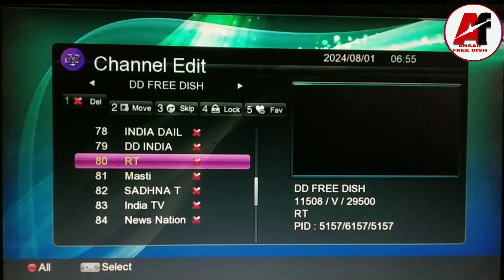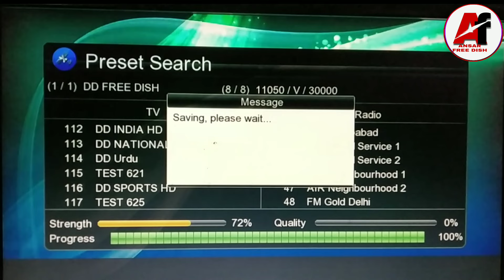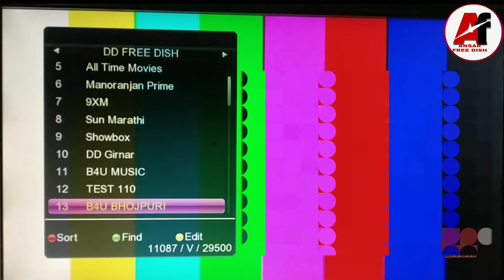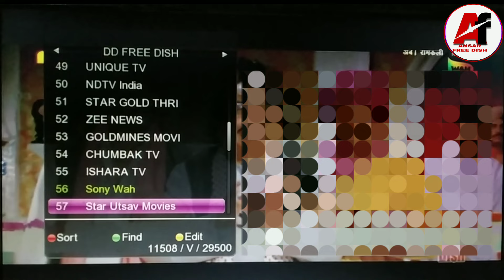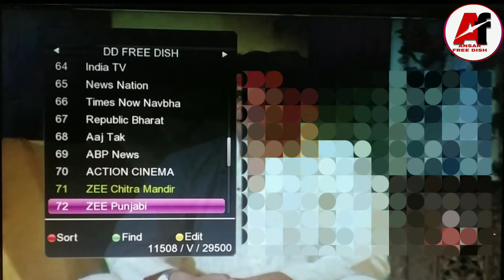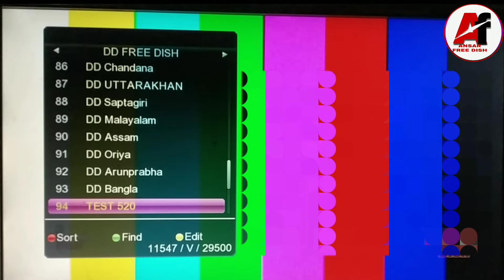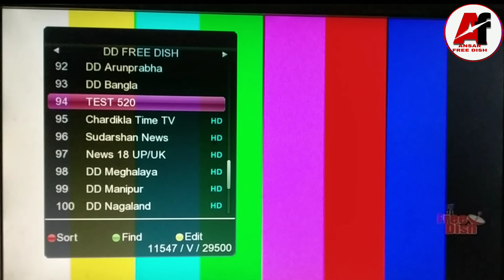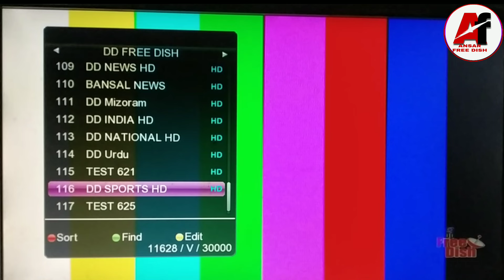1 aug DD free dish new channel list 2024 || DD free dish new channel list update 2024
1 aug DD free dish new channel list update 2024
DD free dish new channel list update